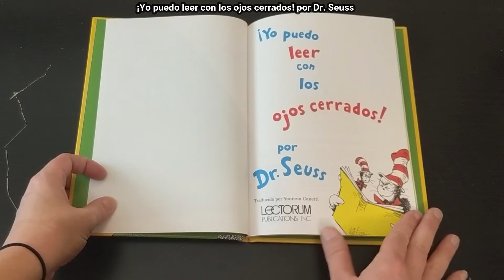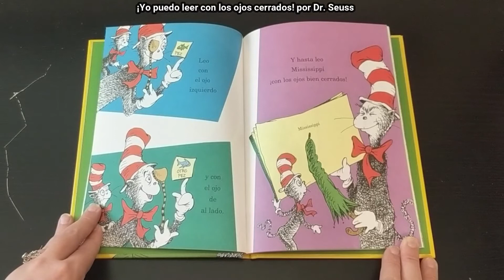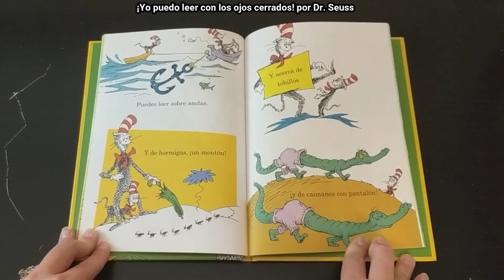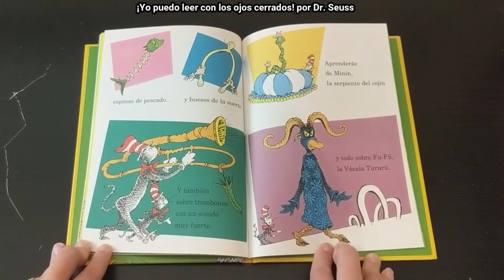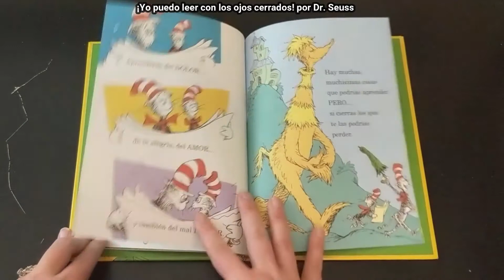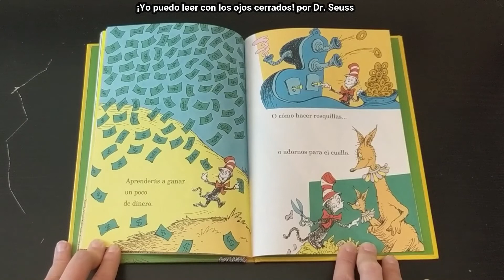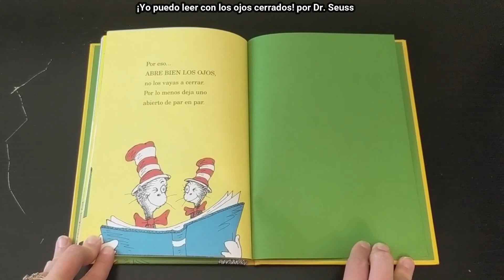Yo Puedo Leer Con Los Ojos Cerrado - Cuentos - Cuentos para dormir - Sonríe con Foof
¡Muchas gracias por leer conmigo!

Si eres un autor al que le gustaría que se destaque su libro, ¡no dudes en comunicarte con nosotros!